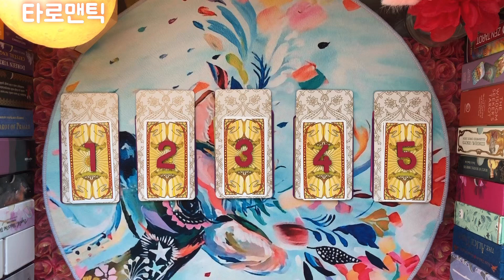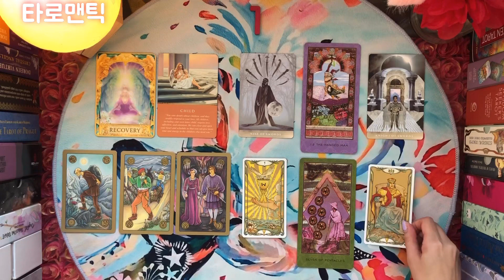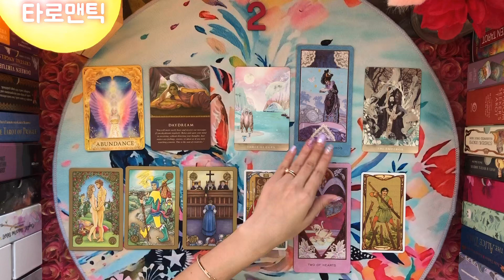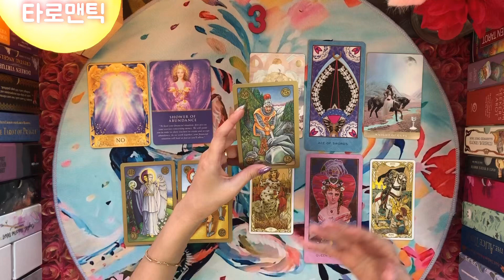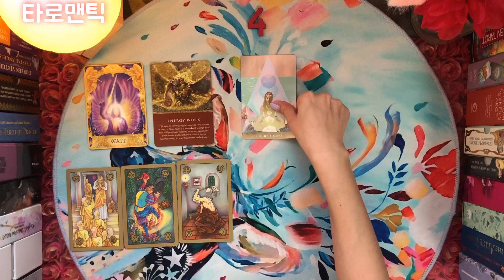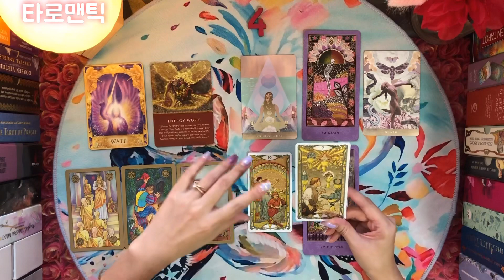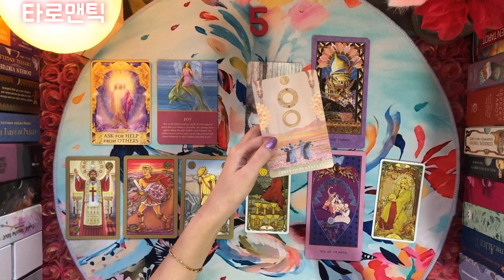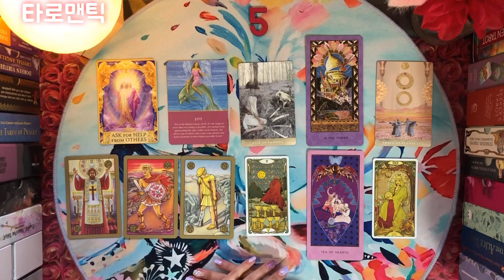[타로카드/운세]2020년 상반기 금전운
안녕하세요 여러분 타로맨틱입니다🥰

2020년 상반기 금전운 주제로 제너럴 리딩을 준비 했어요☺️

20년 새해 현실적인 운이 어떻게 흘러가는지에 대해 알아 보려고 이런 리딩을 준비 했어요.

여러분 아시다시피 1대1 상담이 아닌 제너럴 리딩인만큼 재미로만 봐주시면 감사하겠습니다😊

제 리딩 재미있게 보셨다면
1번분. 1:58 2번분. 10:26 3번분. 18:08 4번분. 27:37 5번분. 37:15 끝인사. 47:25